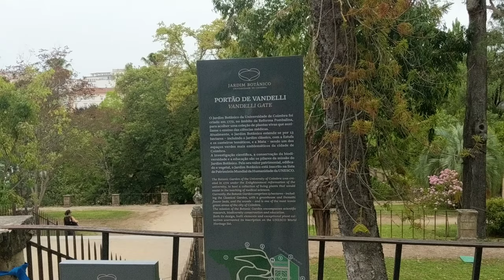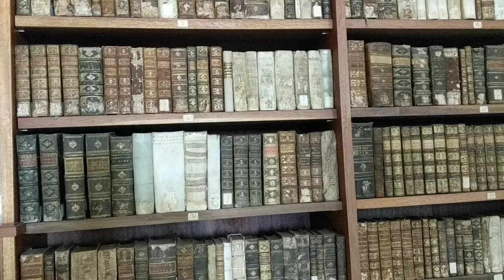Portugal Travel Vlog #2: Coimbra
Last August (2019), my dad and I traveled to Portugal together. This is our time in Coimbra!